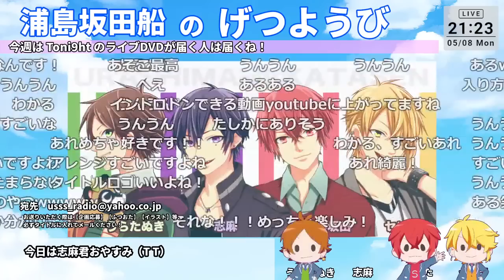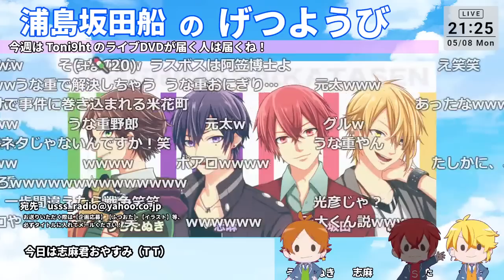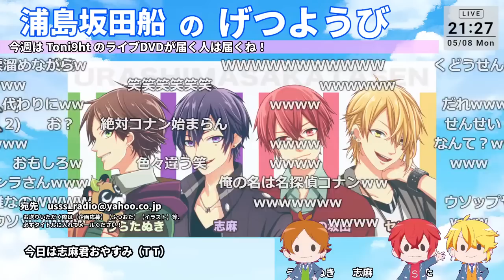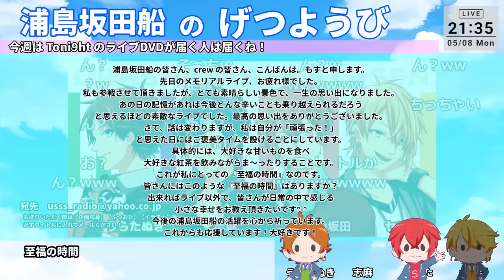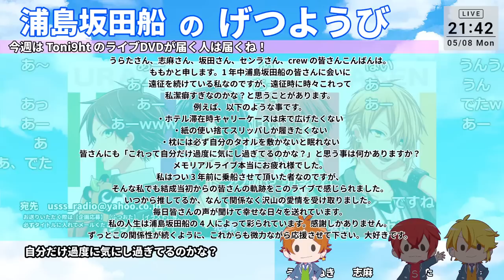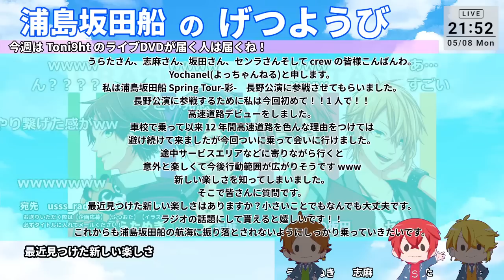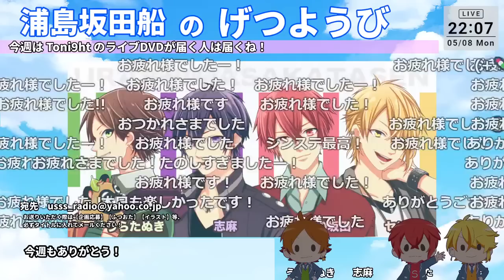【296回】浦島坂田船のげつようび！志麻君おやすみ回【生放送録画】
【本編】
毎週月曜日21時頃～
生放送「浦島坂田船のげつようび。」

■浦島坂田船
うらたぬき